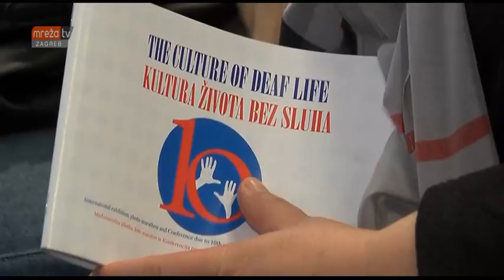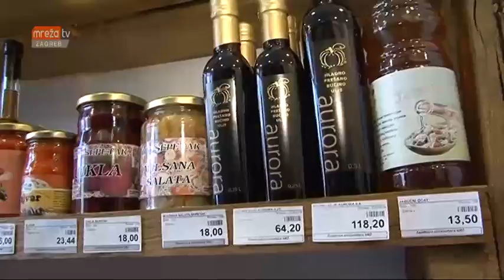ZG Vijesti 26.11.2016.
MrežaTV